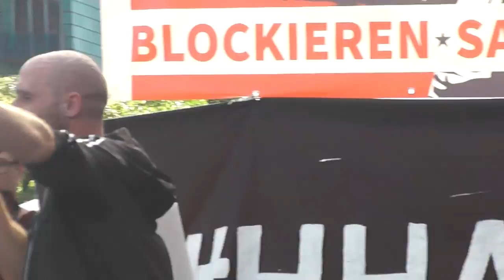Kundgebung go to Hell HH 1017 part05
Kundgebung vor Demonstration Hamburg 6.7.2017 "go to hell"
Kameramitschnitt der Beiträge vor der Demonstration